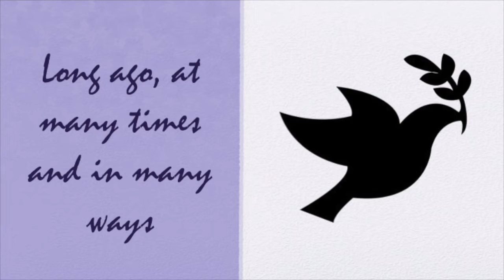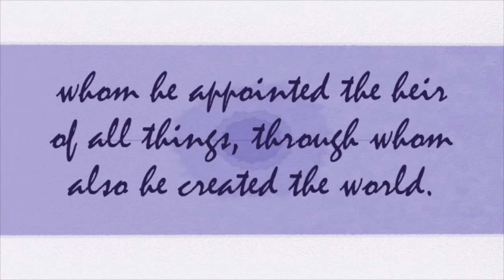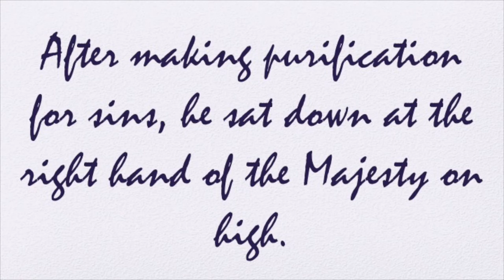Hebrews 1:1-3 (ESV) - The Radiance of the Glory of God - Memorize Scripture through Song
Memorize Hebrews 1:1-3 with this song!
Acoustic Guitar performed by Scott Miller.

Hebrews 1:1-3 - Long ago, at many times and in many ways, God spoke, to our fathers by the prophets, but in these last days he has spoken to us by his Son, whom he appointed the heir of all things, through whom also he created the world. He is the radiance of the glory of God and the exact imprint of his nature, and he upholds the universe by the word of his power. After making purification for sins, he sat down at the right hand of the majesty on high.